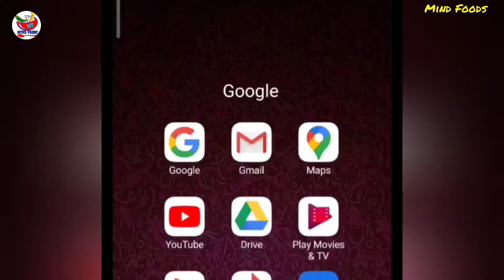இனிப்பு கொழுக்கட்டை Sweet Kolukkattai